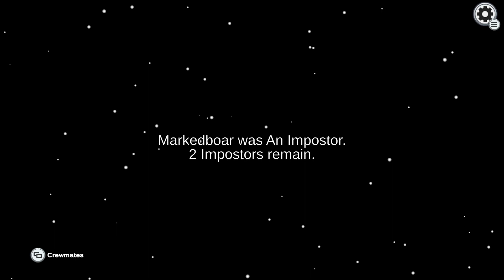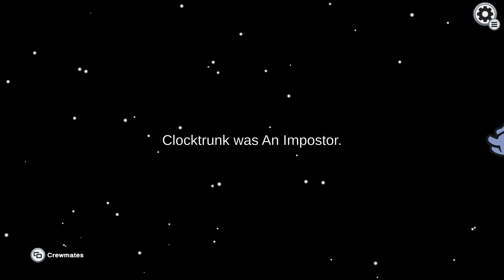Among us on Xbox (no commentary) in 2023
Among Us is a 2018 online multiplayer social deduction game developed and published by American game studio Innersloth. The game was inspired by the party game Mafia and the science fiction horror film The Thing.